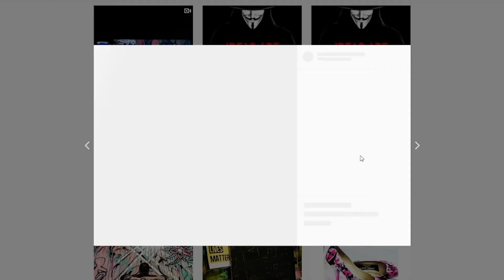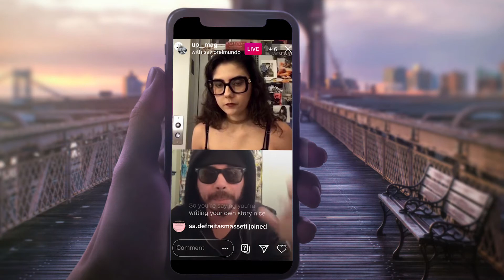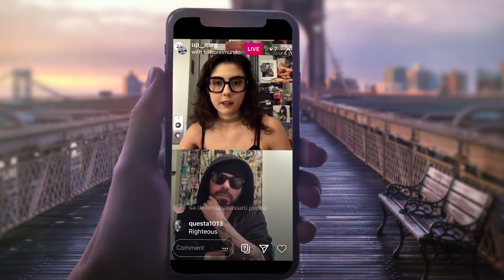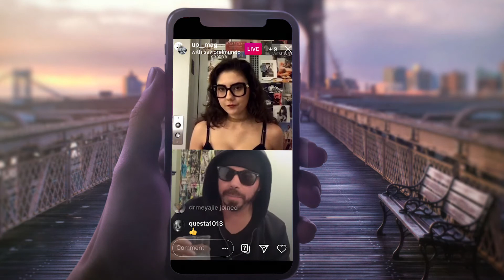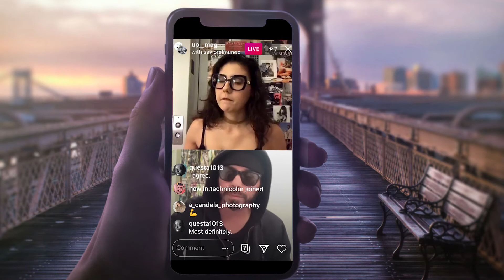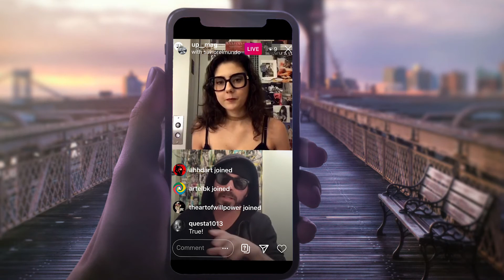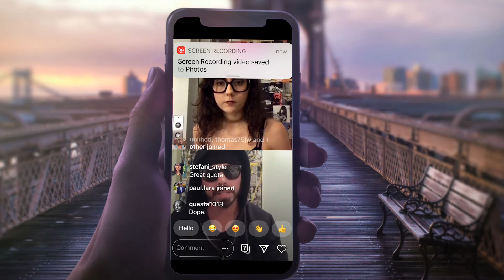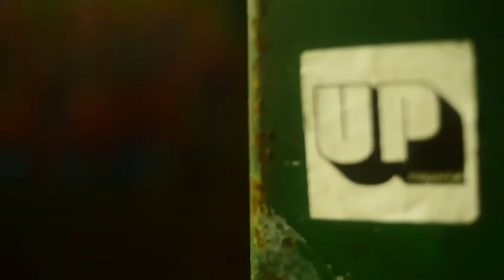Anything But Art: Savior El Mundo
Anything But Art: Art was thrust to the forefront of our minds as  many of us whiled Spring away in the throes of quarantine. Creatives took to social media as a means of sharing their own impulses and offering a moment's solace to an anxiety-ridden world. Vittoria believes the creative flame originates on a deeper level than the average art-centric interview questions can penetrate. Engaging artists in conversations about anything but art, Vittoria seeks to unearth the intricacies of each individual's artistic foundation.

UP is a NYC-based magazine that centers on street art, graffiti, and creative urban culture. Each issue of UP focuses on a single subject, exploring a wide range of artists, inter views, and ideas around the theme.
Our mission is to provide the art community with nuanced, provocative, and critical writing that navigates the questions of our generation. We pride ourselves on serving our readers high-quality articles that investigate, inform, and entertain. Like good art, UP Magazine is made to make you think and make you feel.